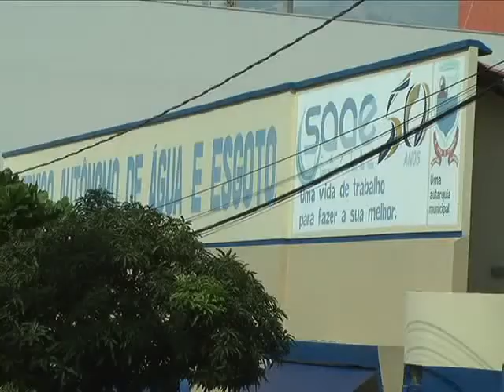Nova adutora do SAAE está em fase de conclusão